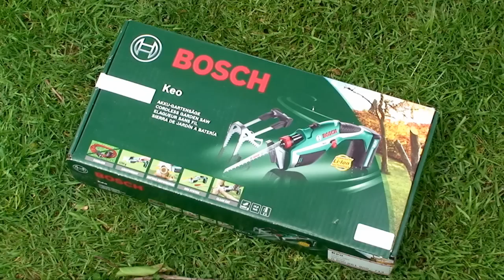Teszt: Bosch Keo akkumulátoros kerti fűrész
Az akkus kerti fűrészt Bálint János kertészmérnök teszteli. Megnézzük, mi van a dobozban és hogyan működik a kertészkedők izmait kímélő akkus eszköz.